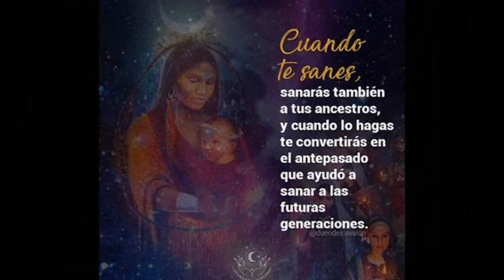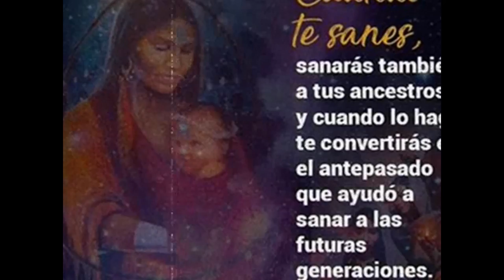¡ PODEROSA MEDITACION PARA SANAR TU ÁRBOL GENEALÓGICO !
Alberto Lajas nos regala una poderosa meditación guiada por él para sanar tu árbol genealógico...